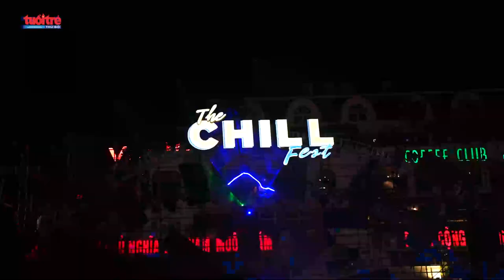Bữa tiệc âm nhạc The Chill Fest biến quảng trường Đông Kinh Nghĩa Thục thành "bãi biển" mát lạnh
The Chill Fest đã "cập bến" Hà Nội vào tối 17/9 và mang biển về thủ đô concept mùa hè mát lạnh rất sáng tạo và độc đáo. The Chill Fest đã "gây bão" tại Cần Thơ và Đà Lạt, TP Hồ Chí Minh với sự tham gia của hàng nghìn người. Chương trình do bia Saigon Chill tổ chức ghi điểm nhờ những màn trình diễn hoành tráng cùng các hoạt động thú vị, đậm chất riêng.